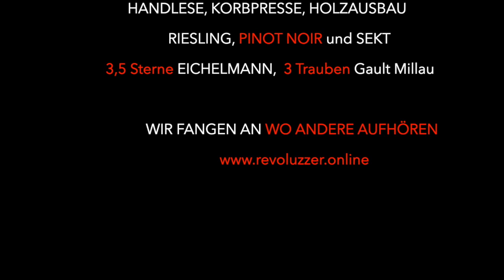DEBÜTANT Premium Rheingau Riesling - vom Winzer persönlich vorgestellt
Unser neuer Einstiegswein auf höchstem Niveau: Wie schmeckt er? Wie bauen wir ihn aus? Warum heißt er so? Das alles erfahrt ihr im Video.

Der DEBÜTANT hat eine intensive Nase nach gelben Früchten und ist aufgrund der langen Aromaextraktion sehr aromatisch. Ein trockener und doch fruchtigen Einstiegswein in die geschmacksintensive BIBO RUNGE Welt. Ein Wein für viele Gelegenheiten, die man nicht verpassen will!
Wie für unsere anderen Rieslinge haben wir auch für unseren DEBÜTANT nur handverlesene Trauben verwendet. Nach langer Aromaextraktion und schonender Pressung in einer französischen Korbpresse wurde er in Edelstahltanks spontan vergoren.
Der DEBÜTANT ist unser erster Wein, der anstelle eines Eichenfasses in einem Edelstahltank vergoren wird. Das macht ihn für uns und unsere Kunden zu einem interessanten Debütanten.

BIBO RUNGE Wein: Premium Riesling aus dem Rheingau! Wir fangen an, wo andere aufhören: Dazu gehört unabdingbar die Handlese, damit nur die besten Trauben in den Wein gelangen. Mit sehr langen Maischezeiten wird alles aus den Trauben herausgeholt und die Maische anschließend sanft und schonend in der französischen Korbpresse verarbeitet. Die Weine vergären mit natürlichen Hefen und werden möglichst naturbelassen für mindestens 10 Monate im Holz ausgebaut.
Das ergibt vegane Weine, denen man die Zeit gelassen hat, sich selbst zu entwickeln (Slow Wine!): aromaintensiv und selbstbewusst, für höchsten Genuss. Das exklusive Angebot umfasst hochwertigen Riesling, Riesling Sekt in rosé und weiß sowie Pinot Noir. Markus Bonsels und seine Frau Monika sind ihrer Leidenschaft gefolgt. Markus Bonsels hat nach 25 Jahren seinen Job gekündigt, um Weinbau und Önologie zu studieren und gemeinsam mit seiner Frau als Quereinsteiger das Premium Weingut BIBO RUNGE weiterzuentwickeln. Besonders stolz ist der Winzer Markus auf die 3,5 Sterne vom Weinguide EICHELMANN nur 5 Jahre nach Gründung des Weingutes. Eine Anerkennung der herausragenden Qualität, die BIBO RUNGE zum Teil der Deutschen Spitze macht!